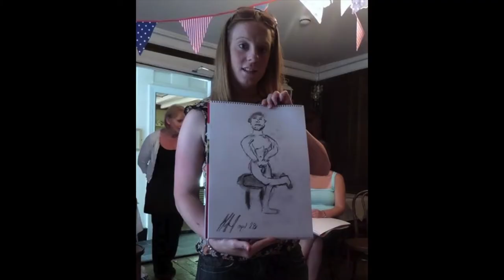Groom's Speech - James & Sarah Davey's Wedding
This is James' prerecorded Groom's Speech which went down a storm on the Wedding day.